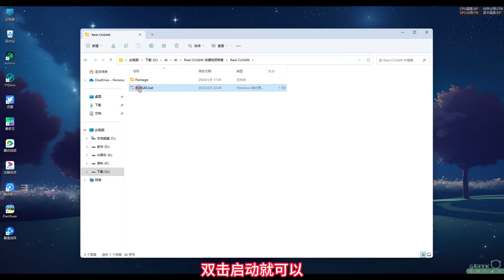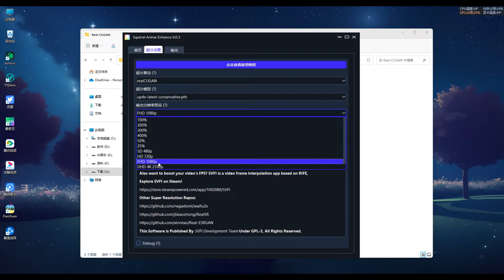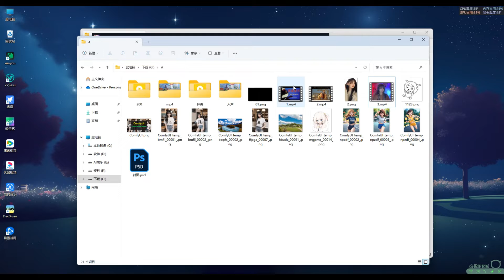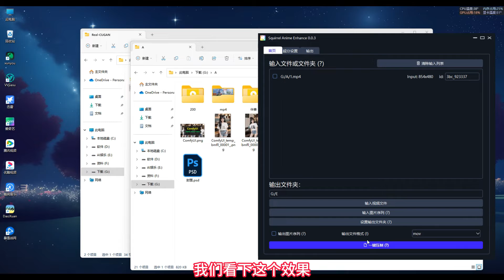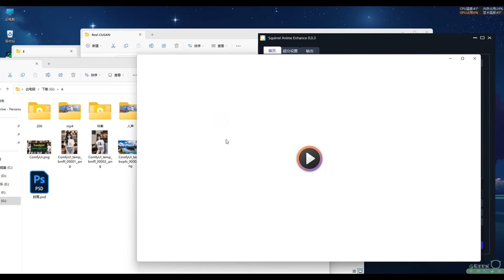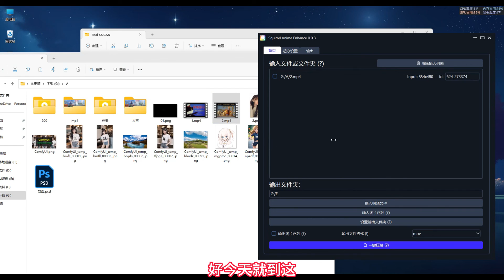一个专门高清修复动漫视频的工具，其他种类视频也同样可以修复，效果超级棒，轻松导出4K，8K效果。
一个专门修复动漫视频的工具，其他种类视频也可以同步修复，使用起来很简单。

💥全网最快最稳定VPN：

   🎈PS AI
   🎈ChatGPT Plus
   🎈Netflix
   🎈Midjourney